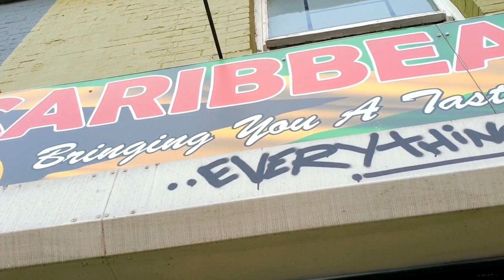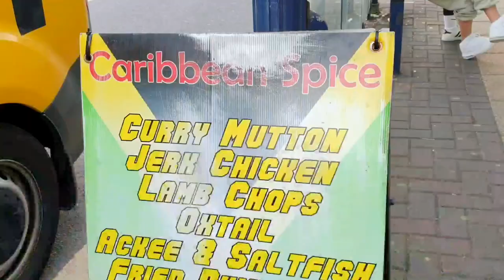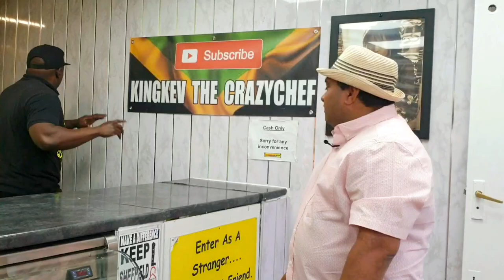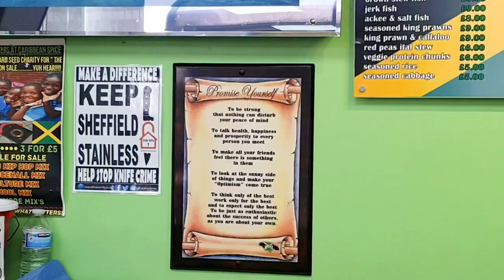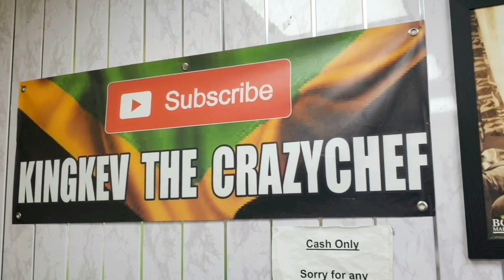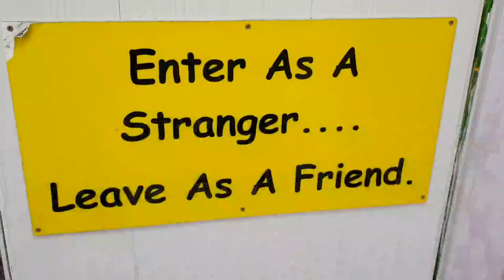Trying Carribean Spice King Kev Jerk chicken & Dumplings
Caribbean Spice "Here we come

Welcome to Caribbean Spice - Sheffield (London Road)

Star My Takeaway (Prem) & (Dev) visit this Jamaican eatery to give their star rating

Prem is ready to
"Fill his belly" & to "Fill his tummy"

They will each both give there (Star) rating and review of this popular place in Sheffield which brings to you the flavours and spices out of Jamaica , fresh home cooked meals daily

We have had lots of comments and recommendations that Prem & Dev must come along to Caribbean Spice to try Kingkevs authentic Jamaican food.

Very popular for serving their customers with Amazing Jerk chicken & Mutton curry.

They also have other items on the Large menu to choose from

Please let us know your comments of Caribbean Spice?

☆Please Note☆
The Star Rating that we have given Caribbean  Spice is Prem & Dev honest Star Rating and Opinion after tasting the food served.

If you have a local takeaway, cafe, food place in your area that produces amazing food that you would like to recommended Prem to visit and give his review and star rating then please let us your local food place and what they are famous for serving?

We will then hopefully visit your local area very soon so Prem & Dev can showcase the delights that your local food place has to offer to the rest of UK and to the Worldwide audience.

📍Filiming Location📍
80 London Road, Sheffield, S2 4LR

📍Opening Hours📍
Wednesday - Sunday: 2pm - 11pm